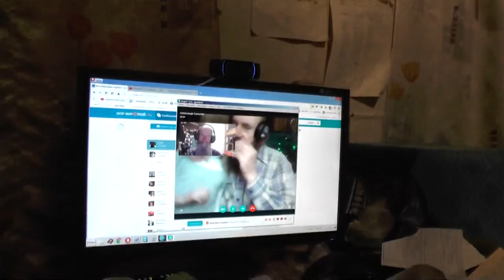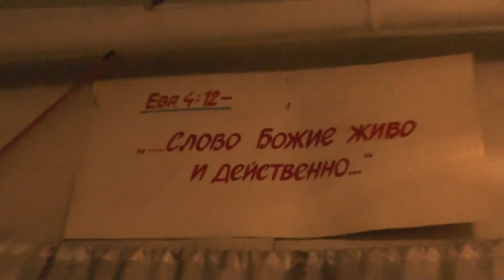Александр Самогин. Беларусь. О главенстве мужчин в семье. 10. 01.2016